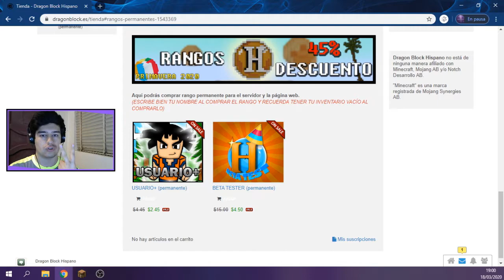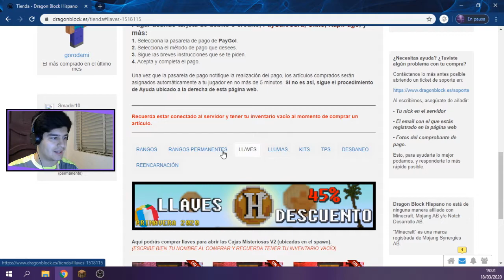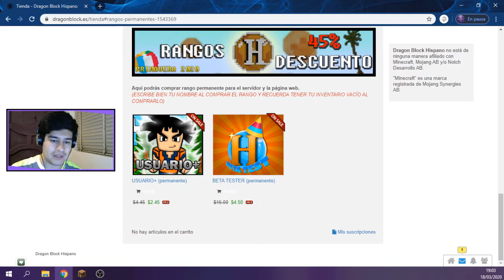SORTEO DE RANGO USUARIO PLUS + 50 LLAVES! Minecraft DragonBlock Hispano 2020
Hola, soy Smader, nací en Perú y tengo 21 años. Este canal fue en principio para jugar solamente "MINECRAFT", pero con el paso de los tiempos decidí meter mas contenido al canal. Sé que hay muchísimas personas hoy en día que tiene un canal de youtube, pero no todos le ponen empeño a sus videos y por eso estoy aqui, para marcar la diferencia.

Me gustan ver videos de: TheDaarick28, ANTHONYcraft, HelldogMadness y Luisito Comunica. Y algunos otros exclusivos como: RedBullBatallaDeLosGallos, ElCorralDeJimmy entre otros... Así que si deseas mucho entretenimiento, pásate por esos canales !

Instrucciones para el sorteo:

1. Dar like al video (+1 punto)
2. Estar suscritos al canal (+5 puntos)
3. Seguirme en Twitter y Facebook (+3 puntos)
4. Retwittear mi tweet ( OBLIGATORIO)
5. Comentar tu nombre de Minecraft y poner que participas, como por ejemplo: "Mi nombre en el servidor es Smader10 y participo, ya hice todos los pasos"

OJO: El sorteo es hasta el Lunes 23! Tienen varios días para participar.

No sabes instalar Forge y Optifine para minecraft 1.14.4? Mira este tutorial super facil!:

Cuales son las especificaciones de mi PC?

Es una Core i5 de novena generacion, 2.9 ghz con una memoria ram de 8 gb y una tarjeta de video GeForce GTX 1650.

- mc.mineaqua.us

(para entrar aquí debes tener el mod de pixelmon, descargatelo

Este es el canal de mi hermano, sube tutoriales de como descargar e instalar juegos y programas gratis!